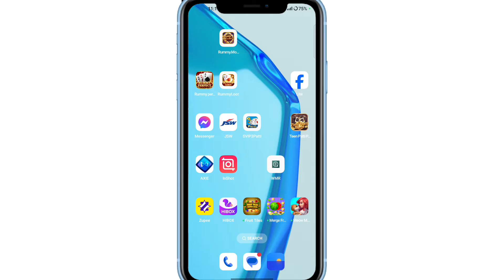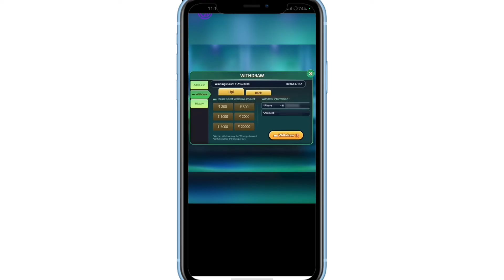Merge Fruit game se paise kaise kamaye | Paise kaise nikale | Real or fake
Topics discussed
1 Merge fruit game se paise kaise kamaye
2 Merge fruit game se paise kaise nikale
3 Merge fruit game payment proof
4 Merge fruit game real or fake

1.Merge fruits app
2.Merge fruits app review
3.Merge fruits payment proof
4.Merge fruits legit or scam
6.Merge fruits Amazon withdrawal
7.Merge fruits Online Earning App
8.Merge fruits cash out